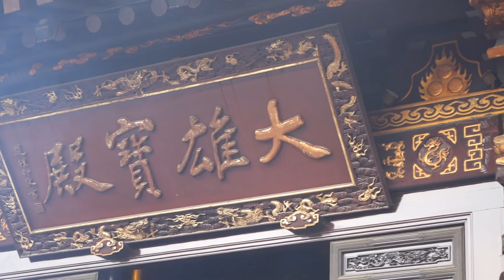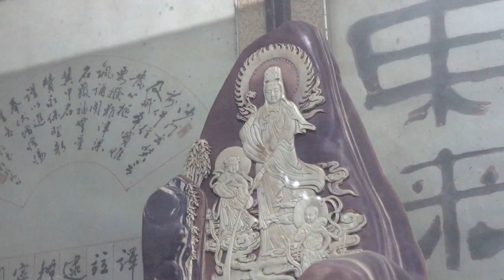Great Wild Goose Pagoda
Our guided visit to the 1300 year old left leaning (in this pic anyway) pagoda some what diminished since the earthquake of 1556.